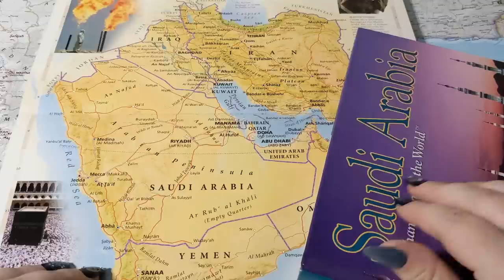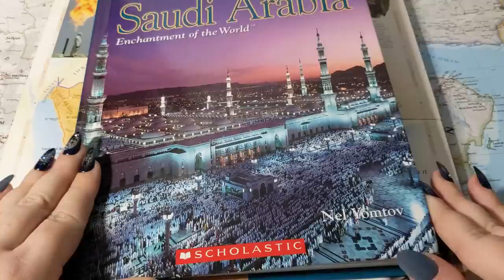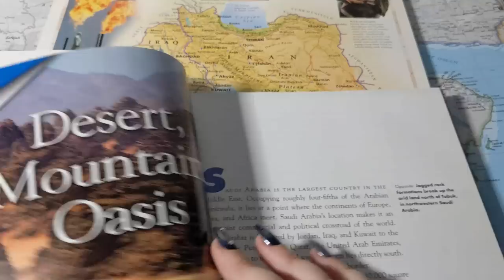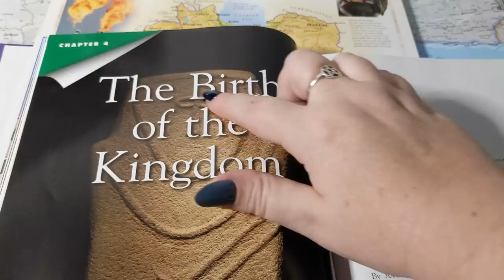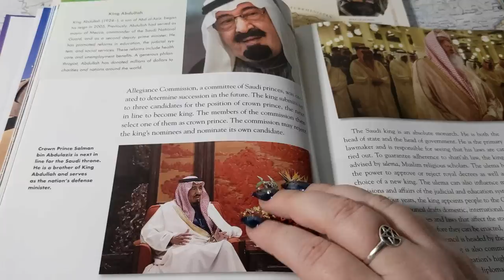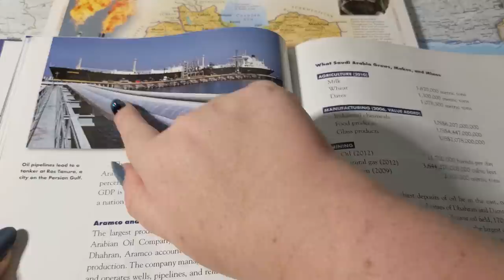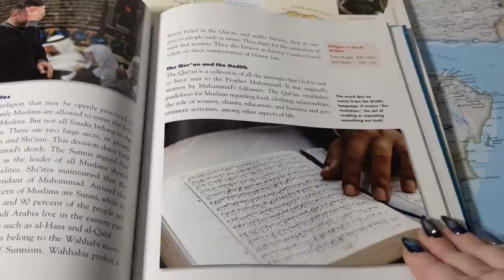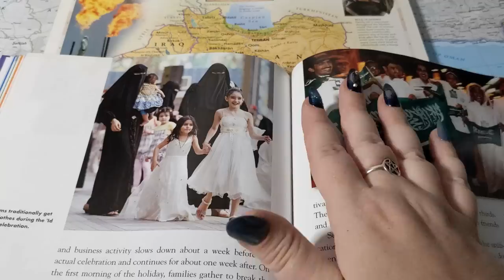ASMR ~ Saudi Arabia History & Geography ~ Soft Spoken Map Tracing Page Turning